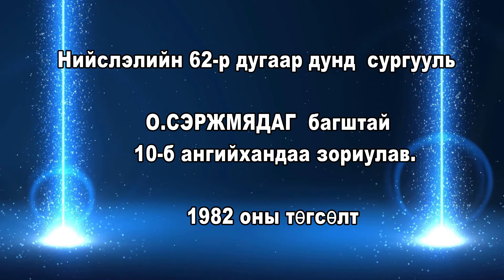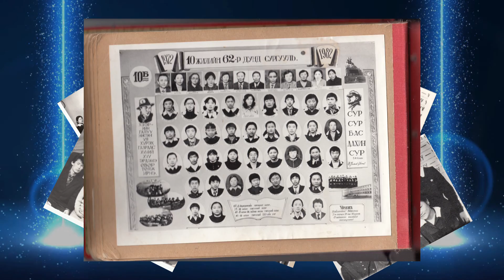D.Bold 62-r surguuli suragch